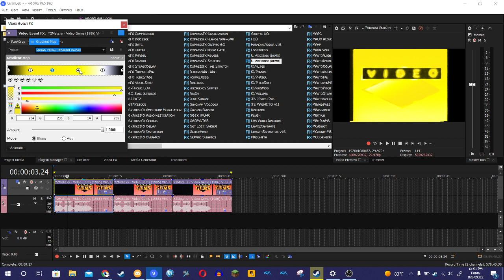How to make Lemon Yellow Ethereal Voices